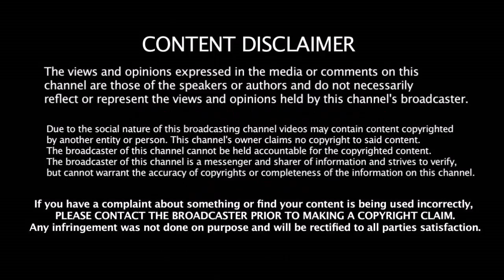2020 T20 உலகக்கோப்பையில் இந்த 5 வீரர்களுக்கு இடமில்லை - முக்கிய வீரர்களை எச்சரித்த KOHLI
2020 T20 உலகக்கோப்பையில் இந்த 5 வீரர்களுக்கு இடமில்லை - முக்கிய வீரர்களை எச்சரித்த KOHLI